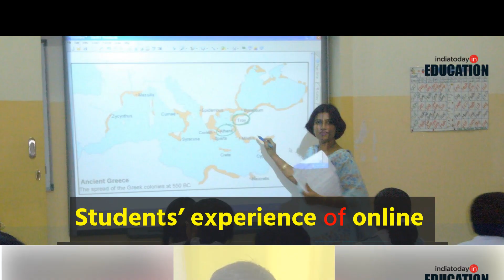See how students have to say on virtual classes during Covid-19!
The Education team of India Today has spoken to some of the students taking the recently imposed online classes by the Modi government during the Covid-19.